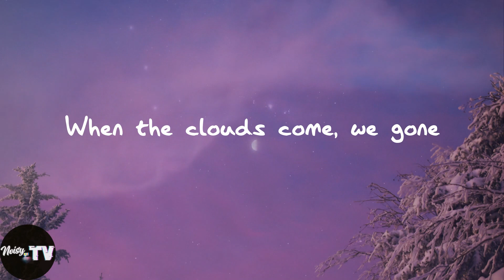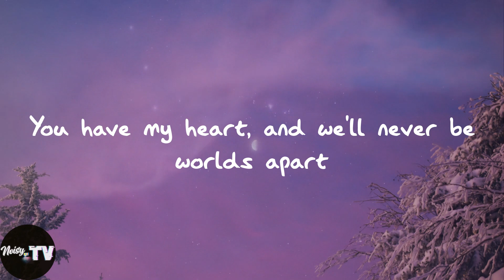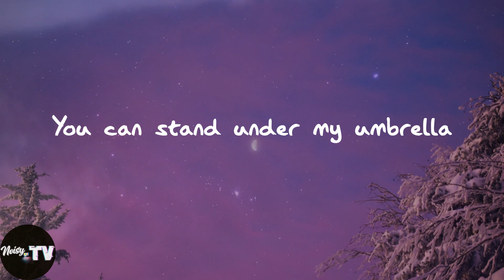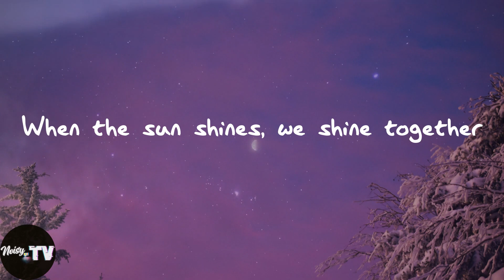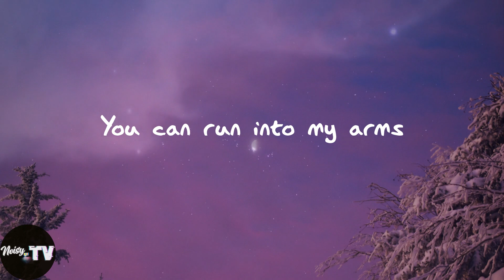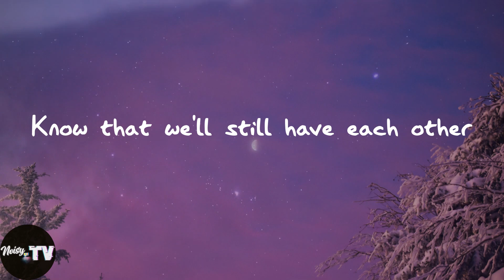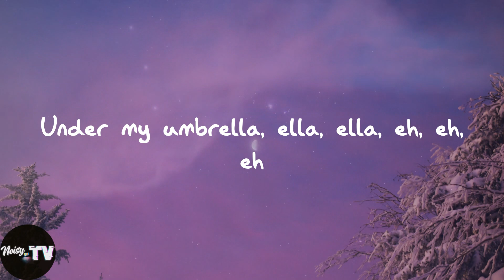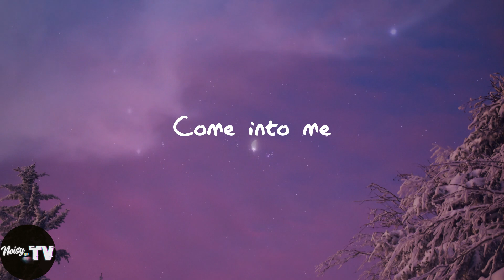Rihanna - Umbrella (Lyrics)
️🎈Umbrella lyrics:
Uh huh, uh huh
Yeah, Rihanna